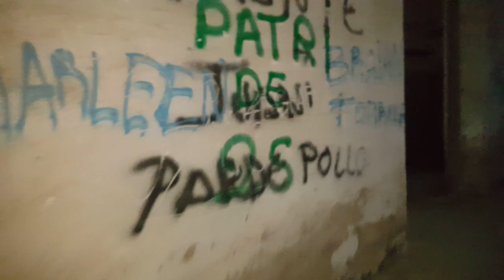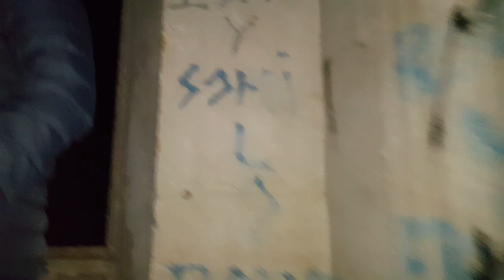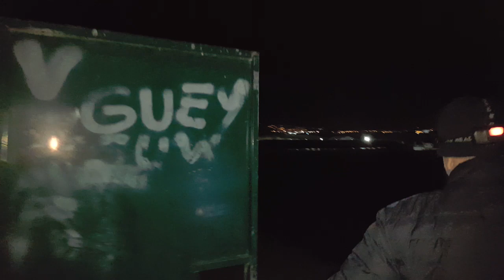🎧aislamiento en "cortijo jurado" 16/3/19🎧